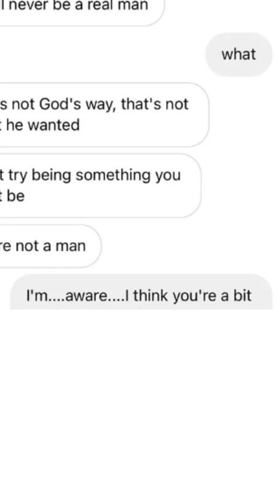😡YOU'LL never be a REAL MAN .. ?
This is from the most recent r/AccidentalAlly video with transphobes doing their best to post memes

this transphobe ended up doing psychic damage on themselves like it was pokemon. "you'll never be a real man" became "you'll never be a real woman" became ". okay what are you so i can try to be transphobic pleassee" lolol

and apparently this ended up being really affirming to the OP so this is good!